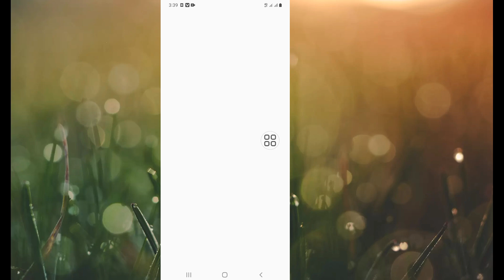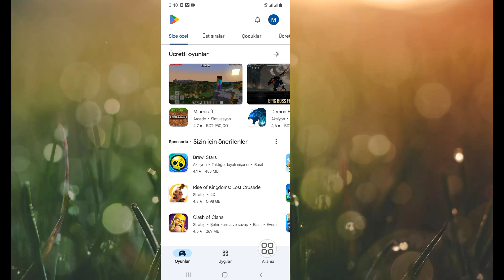Instagram Profili Müzik Ekleme Seçeneğinin Gösterilmemesi| Profilinize Müzik Ekleyin Profil eksik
Instagram Profil Müzik Ekleme Seçeneği Gösterilmiyor Nasıl Düzeltilir | Insta Profilinize Müzik Ekleme Eksik

Bugün size Instagram Profil Müzik Ekleme Seçeneği Gösterilmiyor Nasıl Düzeltilir göstereceğim | Insta Profilinize Müzik Ekleme Eksik Bu videoyu izleyin Instagram Profil Müzik Ekleme Seçeneği Gösterilmiyor Nasıl Düzeltilir | Insta Profilinize Müzik Ekleme Eksik

Instagram Profil Müzik Ekleme Seçeneği Gösterilmiyor